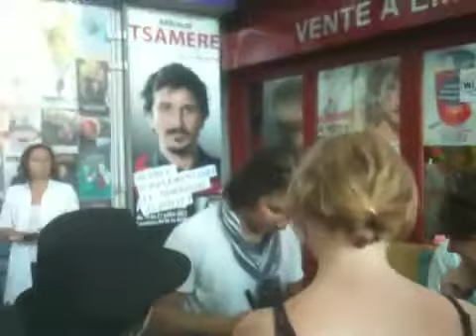j'ai vu jeremy ferrari au festival avignon 2012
jeremy ferrari